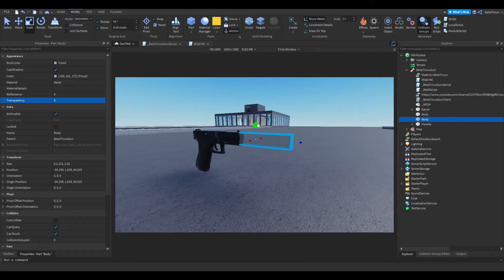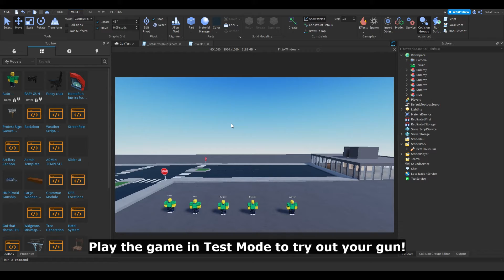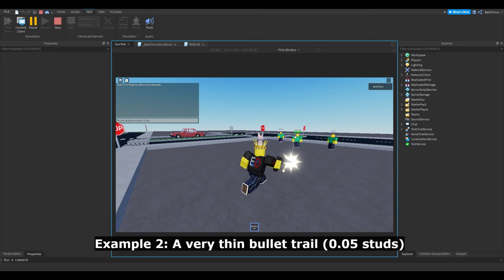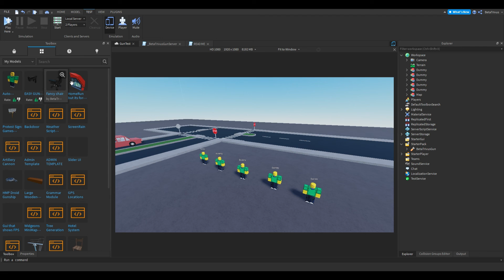ROBLOX HOW TO MAKE AN EASY REALISTIC GUN TUTORIAL [2022]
Learn how to make an easy, basic, realistic gun model in just a few minutes with this simple Roblox development and scripting tutorial! The kit includes all relevant scripts, and a default Glock handgun model.

If you have any questions, comments, or suggestions, please leave them in the comments below.

TIMESTAMPS
00:00 Obtaining the models
00:27 Setting up & modifying the gun model
00:59 Setting up target dummies!
01:10 Testing the game
01:31 Editing the gun's specs!
02:00 Example 1: A wider bullet trail
02:14 Example 2: A very thin bullet trail
02:28 Example 3: A much thicker / bolder, red trail
03:00 Conclusion